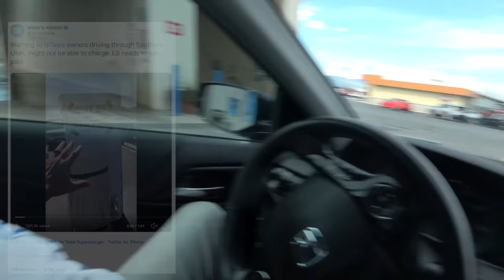How Far Would You Go For Flag Football?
10 hours in the car for a flag football game? You better believe it!